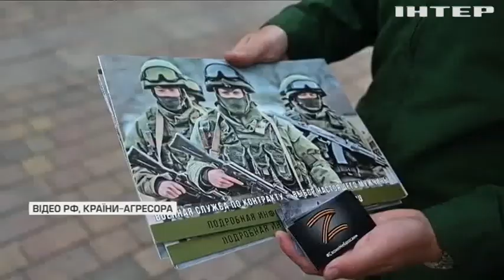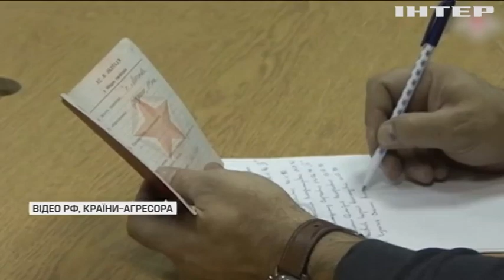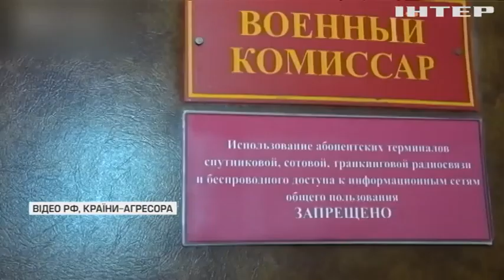На росії стартує осінній призов: як просувається набір окупантів